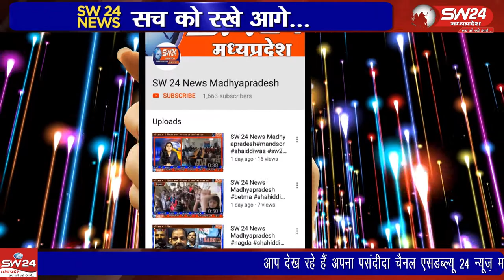vidisha- संत शिरोमणि रविदास जी महाराज की 644 वी जयंती मनाई गई।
विदिशा जिले के पठारी मैं अहिरवार समाज संघ के नेतृत्व में संत शिरोमणि रविदास जी महाराज की 644 वी जयंती मनाई गई। विदिशा पठारी से आशीष सहेले की रिपोर्ट